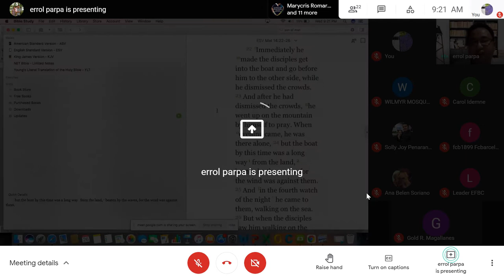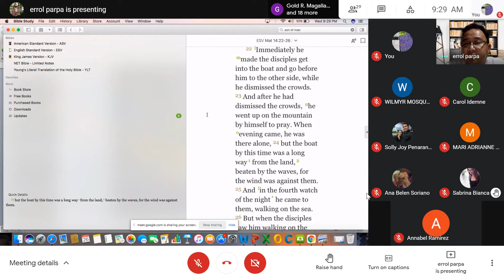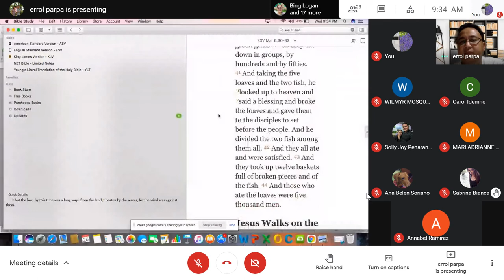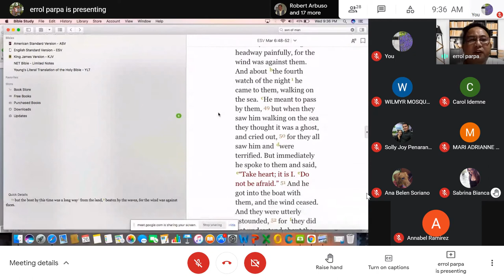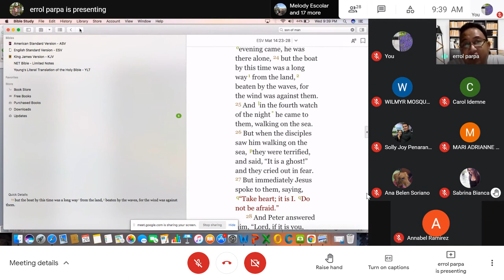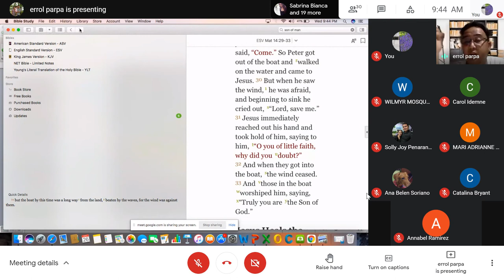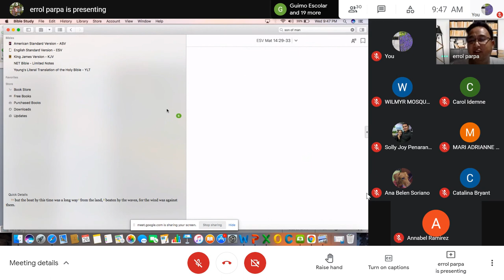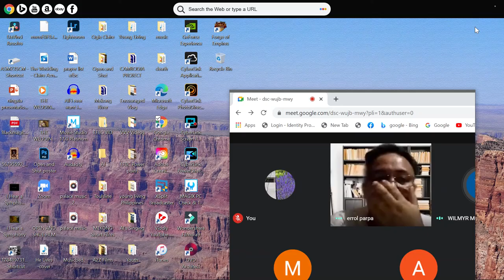"Jesus Walks On The Water" Book of Matthew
EFBC'S Bible Study with Pastors Errol Parpa and Wilmyr Mosqueda